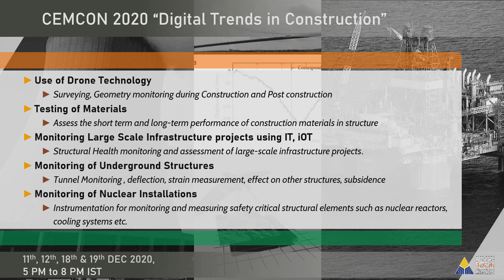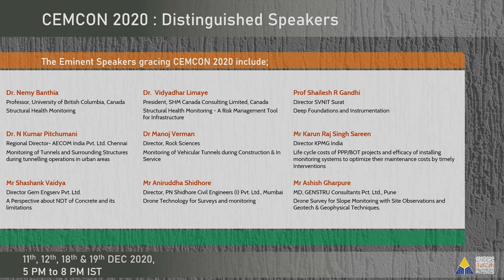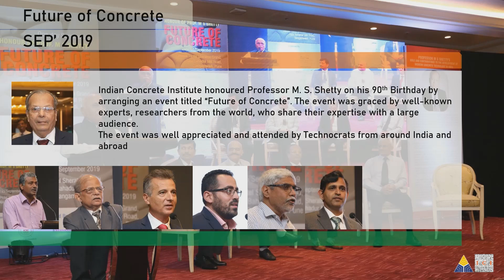CEMCON 2020 Preview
CEMCON 2020 is on the way, On CEMCON's 25th Anniversary, Indian Concrete Institute (Pune Centre) brings to you a "CEMCON" focussing on the technical advancements in the field of Civil Engineering presented by some of the well known experts on the subject from around the world.
CEMCON 2020 will take place in December 2020 and will be as a webinar series.

Featured Topics :
Use of Drone Technology : Surveying, Geometry monitoring during Construction and Post construction
Testing of Materials : Assess the short term and long-term performance of construction materials in structure
Monitoring Large Scale Infrastructure projects using IT, iOT : Structural Health monitoring and assessment of large-scale infrastructure projects.
Monitoring of Underground Structures : Tunnel Monitoring , deflection, strain measurement, effect on other structures, subsidence,
Monitoring of Nuclear Installations :
Instrumentation for monitoring and measuring safety critical structural elements such as nuclear reactors, cooling systems etc.